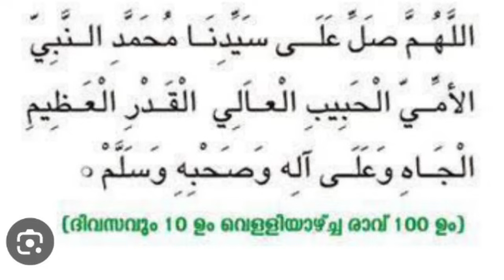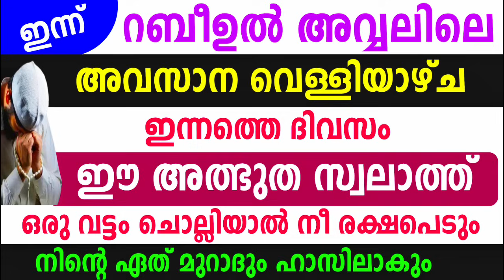വെള്ളിയാഴ്ച ഈ സ്വലാത്ത് ഒരു വട്ടം ചൊല്ലാൻ കഴിഞ്ഞാൽ നീ രക്ഷപെട്ടു... Velliyazcha Swalath Malayalam